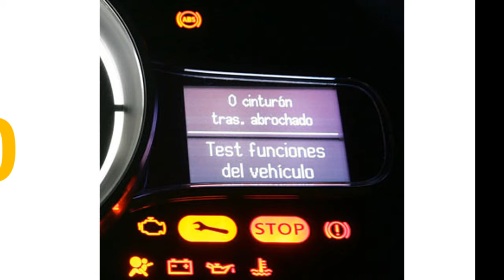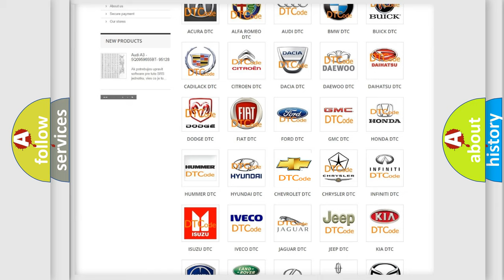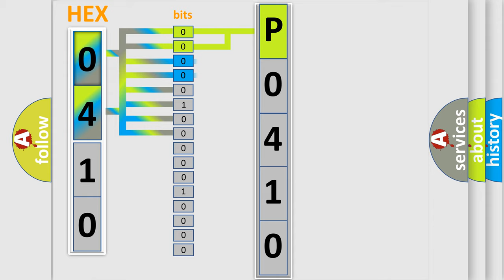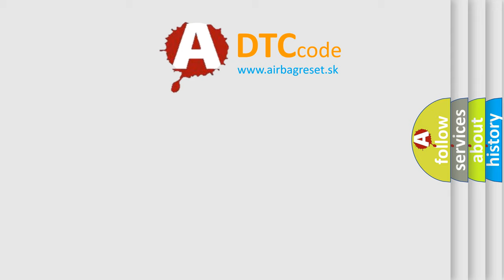DTC Chevrolet P0410 Short Explanation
Contents:
0:21 Basic DTC analysis according to OBD2 protocol standard.
1:48 Insight into programming
2:58 A diagnostically understandable description of the Diagnostic Trouble Code
3:05 Basic error definition

Make:
Chevrolet
Code:
P0410
Definition:
Sliding Door Pinch strip(PSD) open or Stuck High
Description:
Pinch strip(PSD) open or Stuck High
Cause:
Pinch strip(PSD) or circuit open or Stuck High